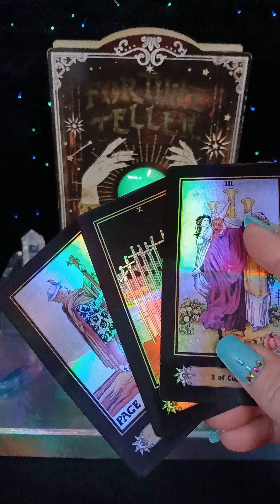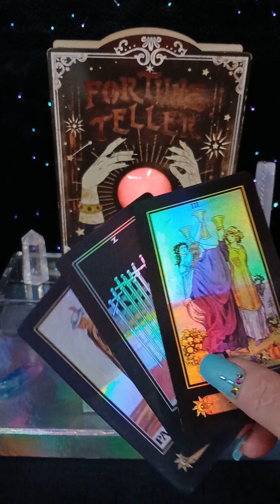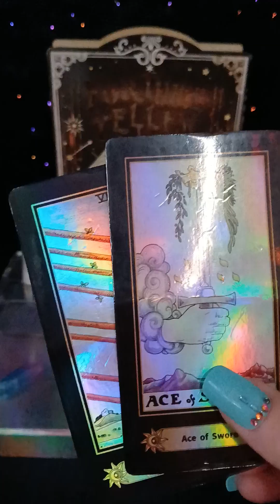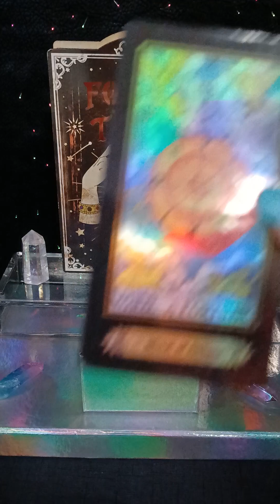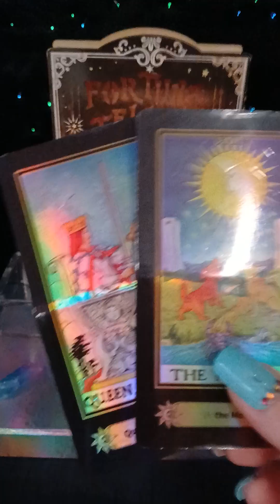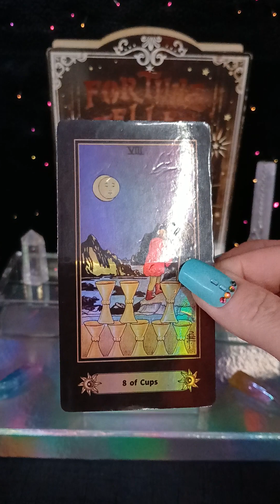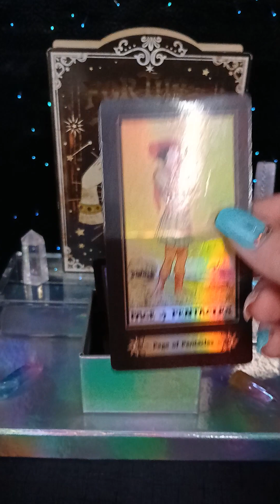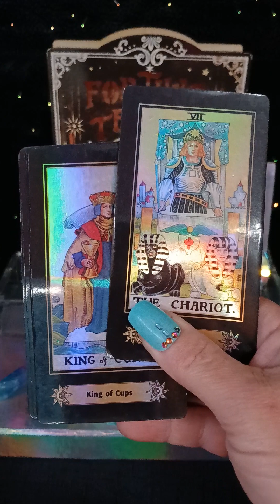CANCER Clairvoyance and Others who will benefit from WHO You ARE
Your Natural Abitliy to SEE Clearly (Clairvoyance) that has inspired Others to be more like you